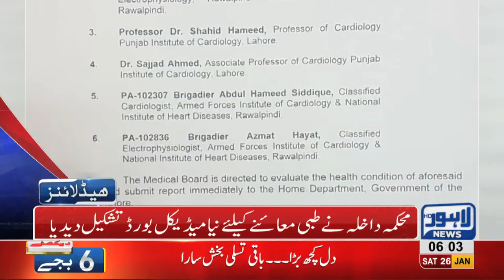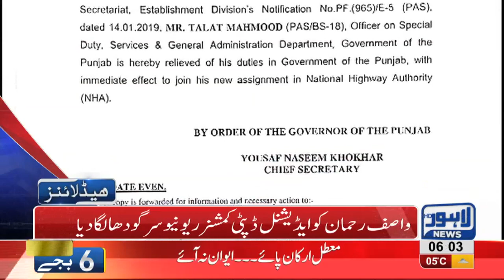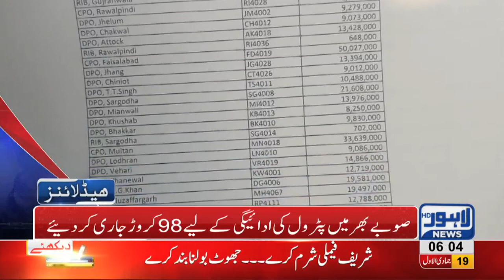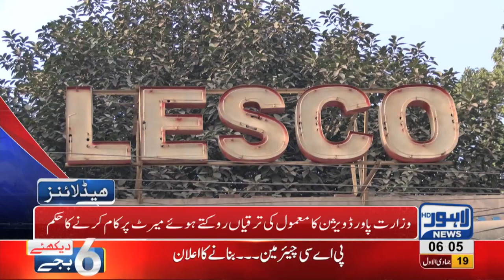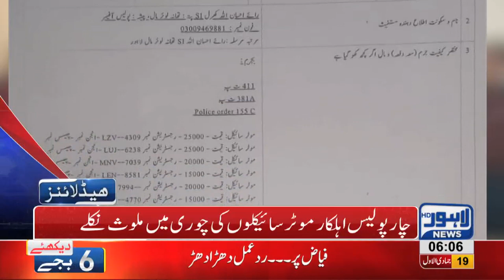06 AM Headlines Lahore News HD – 26th January 2019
LahoreNewsHD #06 AmHeadlines